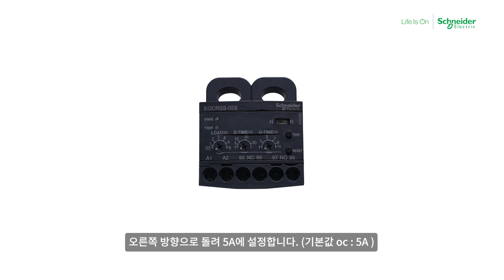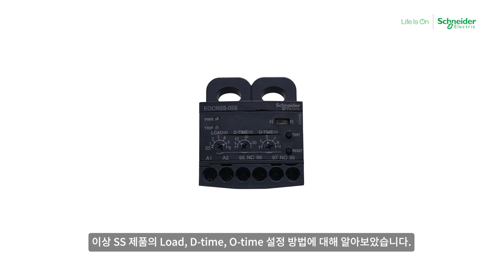EOCR SS Load, D-time, O-time 설정ㅣ슈나이더 일렉트릭 코리아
EOCR SS의 Road, D-time, O-time 설정 방법에 대해서 영상을 통해서 확인하시기 바랍니다.